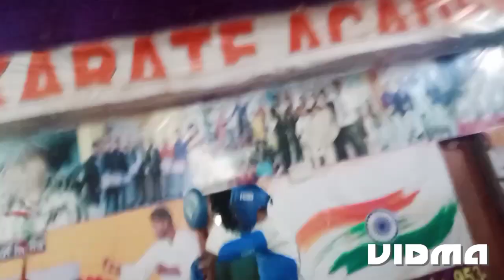karate King 👑 ram pratap singh playing gatka practice karate King 👑